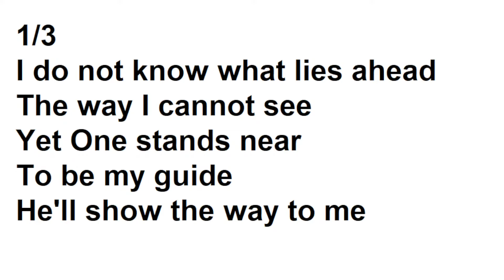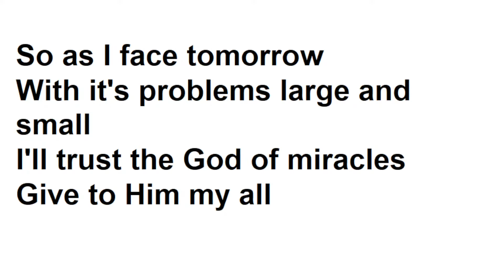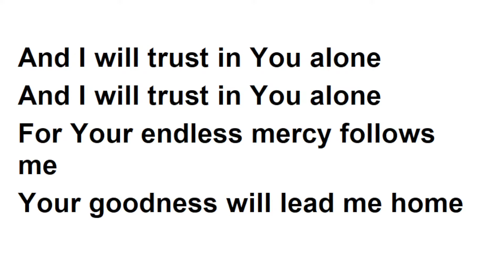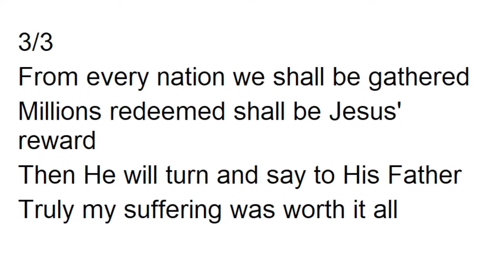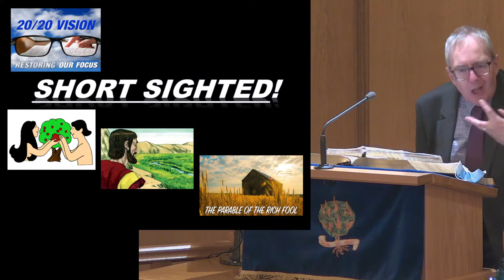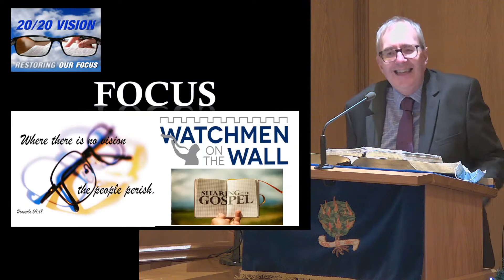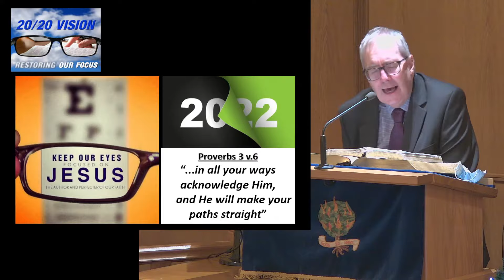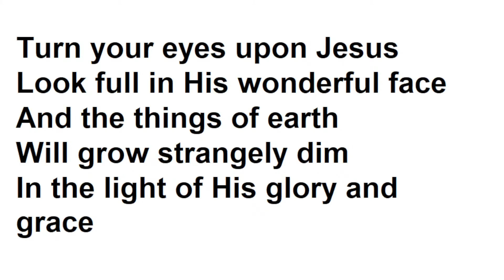Moygashel Presbyterian Church Hall Evening Service 2/1/2022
Sunday Evening service from Moygashel Hall